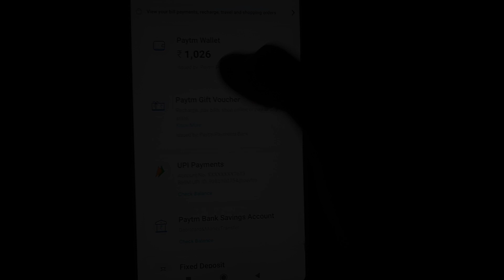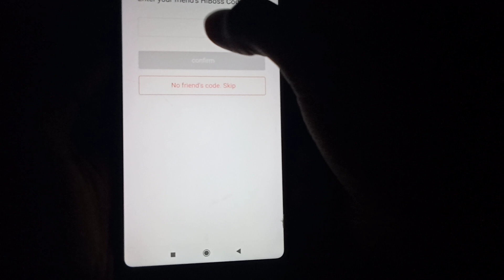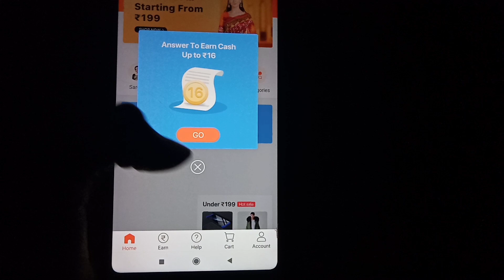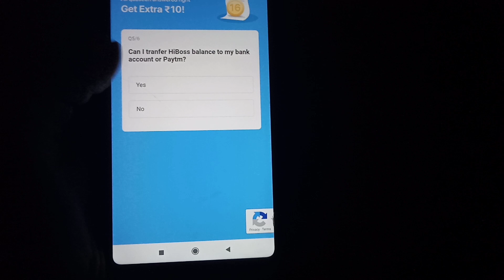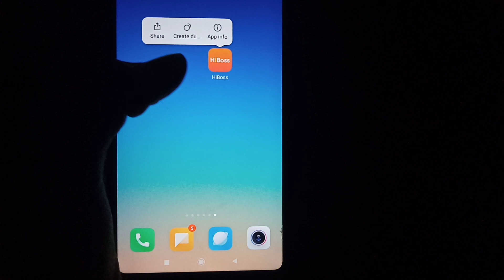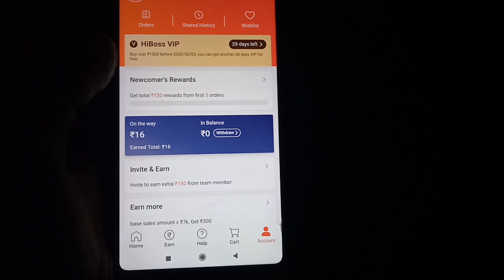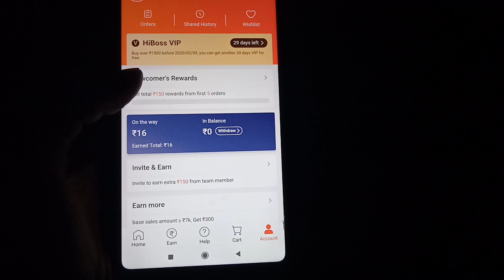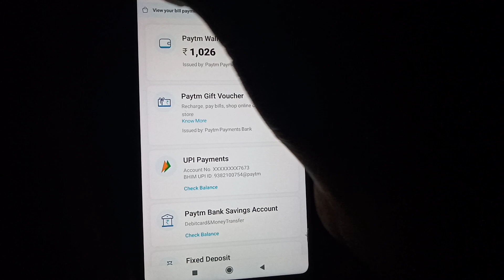😱New Unlimited Trick! Unlimited Refer Baypas Trick! New Refer Earning App 2020! Live Payment Proof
😱New Unlimited Trick! Unlimited Refer Baypas Trick! New Refer Earning App  2019! Live Payment Proof

Refer Code👉X88TMC

Thanks
Regards
"Technical Fm"

Usa Number Baypasunlimited trick
FULL Usa Number Baypas
Paytm Unlimited Trick
Damaka New Unlimited Trick
Minijoy New Baypas Trick
Minijoy Hack Tricks
Minijoy Unlimited Trick
Minijoy New Unlimited Trick October 2019
Minijoy Hack New Trick October 2019
best app for earning free paytm cash
Minijoy best earning app 2019
Best App for earn money
best app for earn paytm cash
best earning app 2019
best app for earning 2019 paytm
best app for making paytm cash 2019
best app for earning paytm cash 2019
Free upto 50rs Bank cash from Amazon app
Amazon app unlimited Bank cash trick
Amazon app free bank cash trick
Free bank cash from Amazon app
Amazon app pan card trick

NOTE: THIS VIDEO IS ONLY FOR EDUCATIONAL AND INFORMATIONAL PURPOSES. I Firoj from Technical Fm channel can't guarantee that you will make money from this or any of my video.